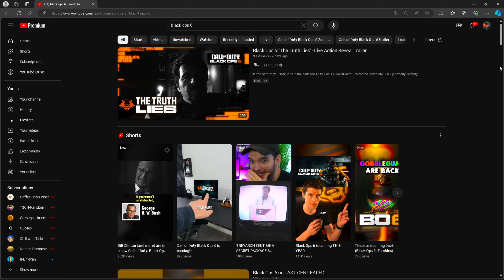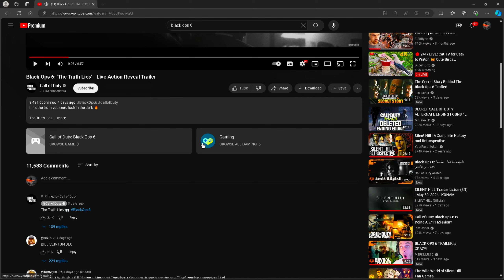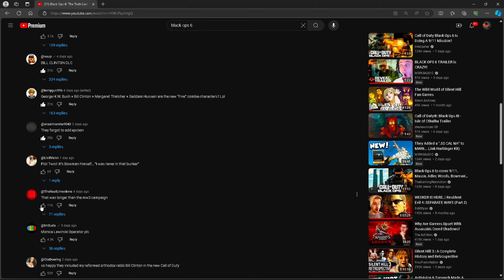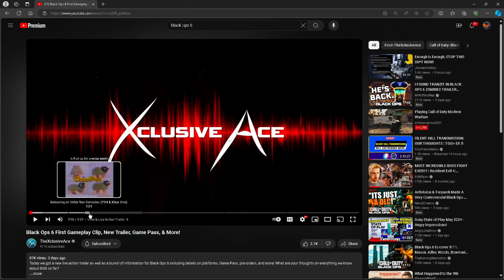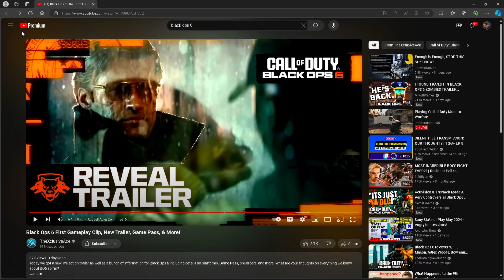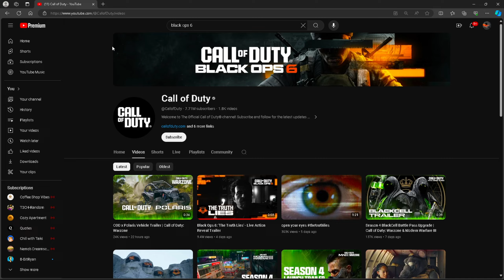ShrimpCup reacts to BLACK OPS 6...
My thoughts on the reveal trailer... plus concerns!!

THANK YOU CHANNEL MEMBERS FOR DIRECTLY SUPPORTING SHRIMPCUP!
• Slayer 🍤 @mayalu1834
• SWANSON 🍜  @Swansonator

WHAT HAPPENS WHEN YOU DROP $100 (10,000 CP) ON THE SERIES ARMORY?

• CODM HALLOWEEN SERIES ARMORY (10,000...